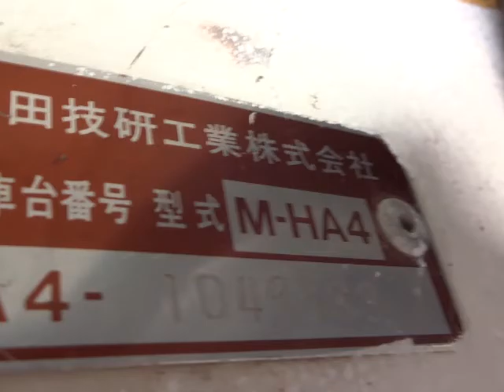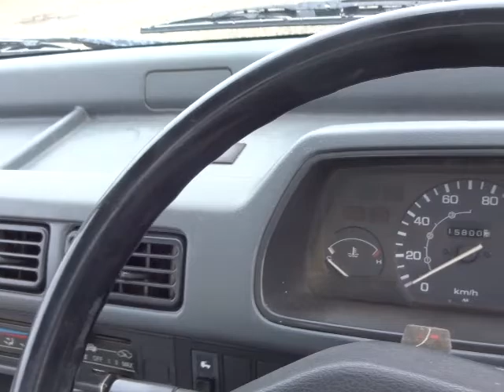HONDA ACTY TRUCK HA4-1049883